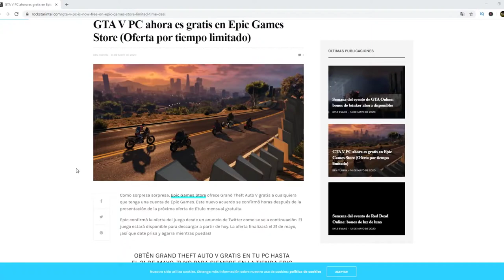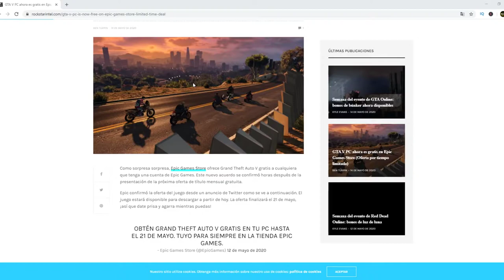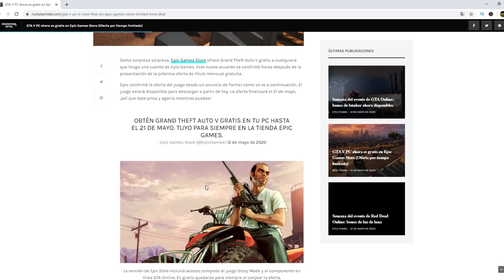GTA V Gratis con Epic Games - GTA 5 Online gratis - GTA V Roleplay